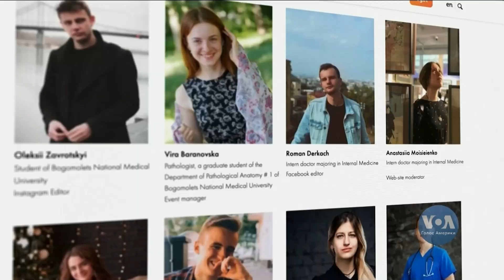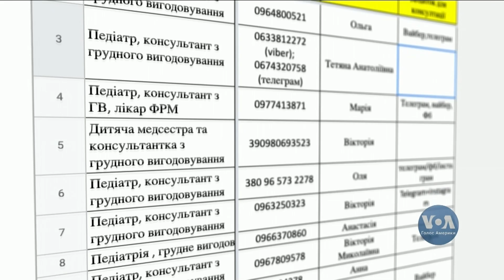Як медична громадська організація, із десятків лікарів, надає онлайн-консультації в Україні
Як швидко зупинити кровотечу, що потрібно мати в аптечці, як діяти в умовах хімічної атаки - ці та чимало інших практичних порад в умовах війни в Україні збирає медична громадська організація INgenius, куди входять понад 30 лікарів. Крім того, їм вдалось створити базу із контактами сотень українських медиків, які готові безкоштовно надавати онлайн-консультації для тих, хто зараз не може піти на прийом до лікаря, розповіла засновниця організації Іванка Небор.